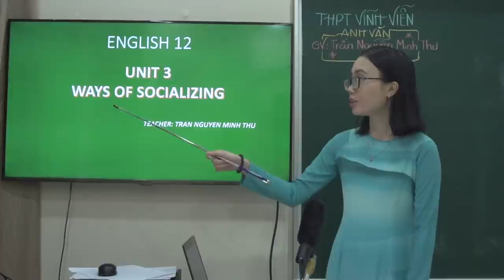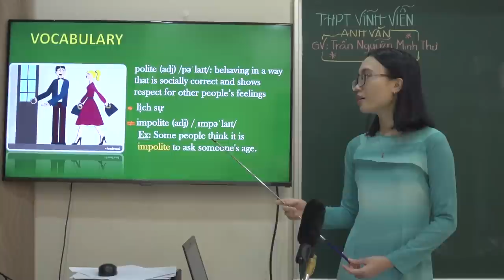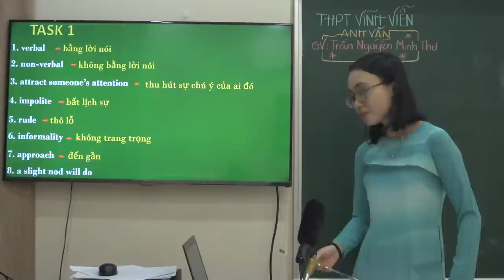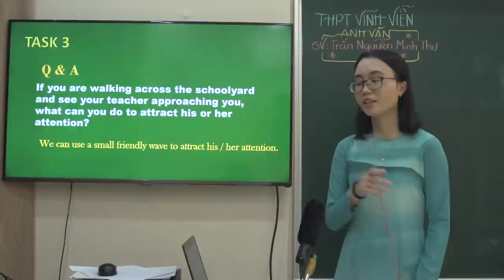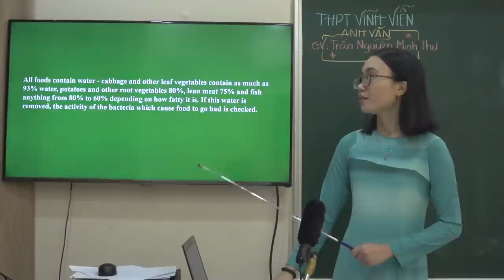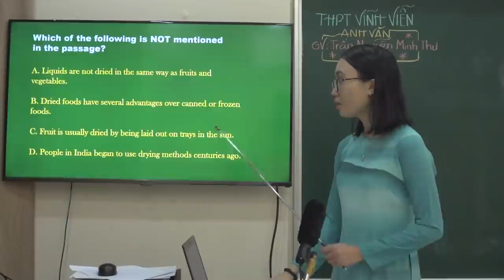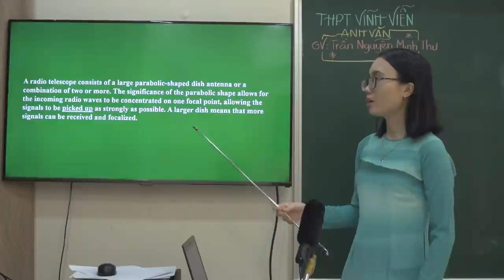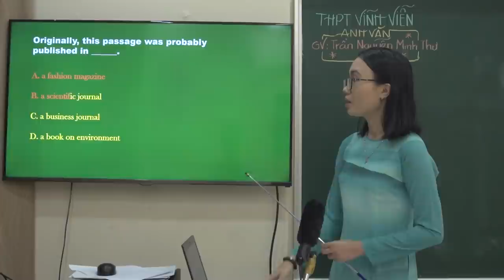ANH VĂN lớp 12 - WAYS OF SOCIALIZING ( UNIT 3 - SGK)